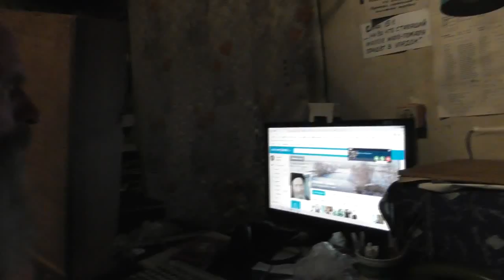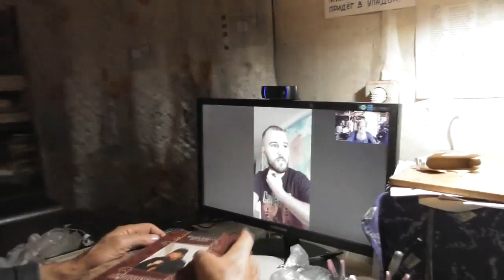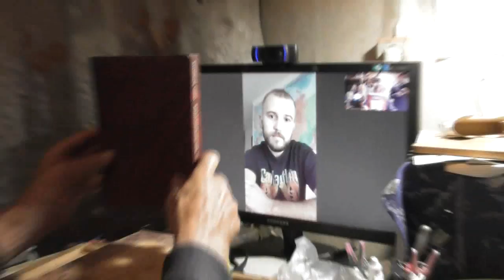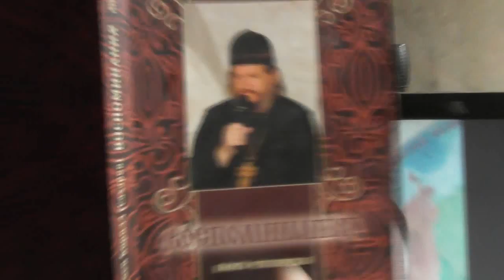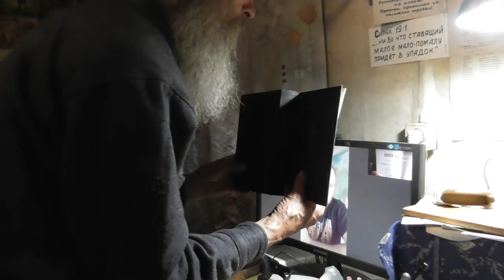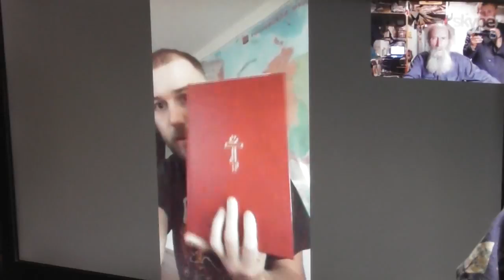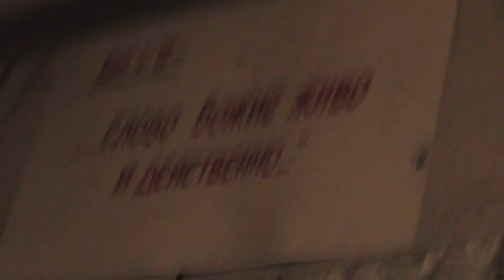Сир.37:29 Мудрый приобретает доверие у своего народа. 22.10.2017